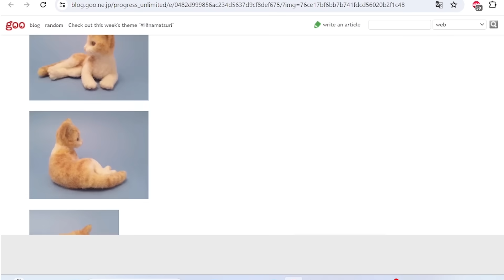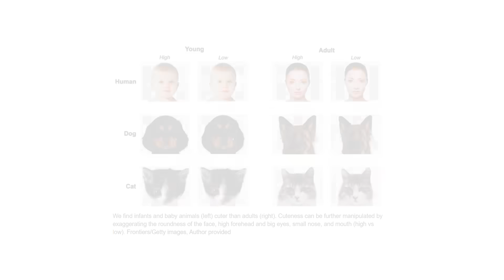why we find ugly things cute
the psychology behind cuteness, cute aggression and the baby schema.